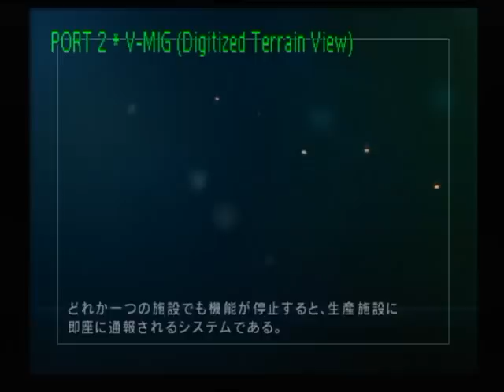ACE COMBAT 5 The Unsung War - MISSION 12B 四騎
2010/12/22撮影
MISSION 12B 四騎 "FOUR HOSEMEN"
難易度：HARD